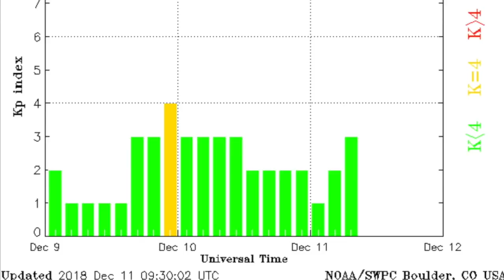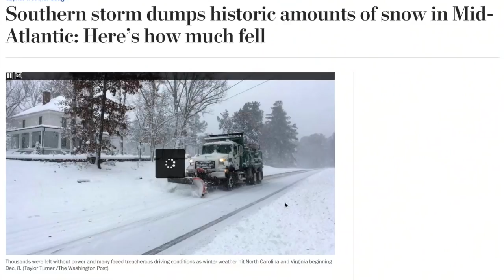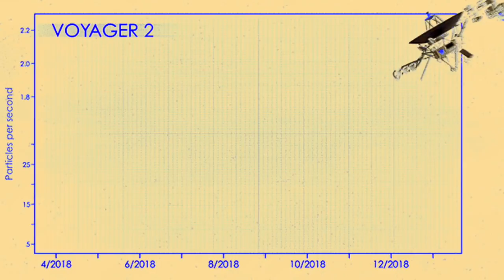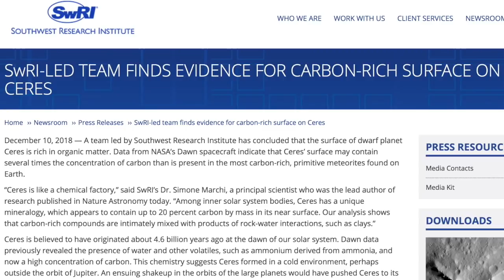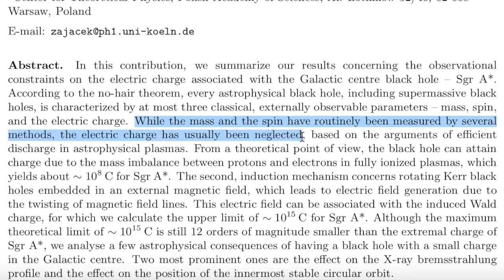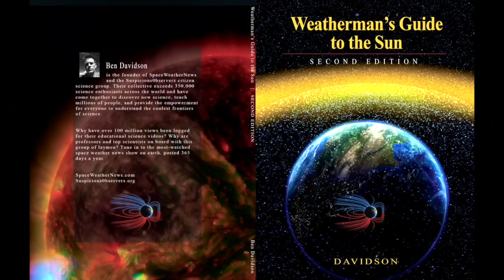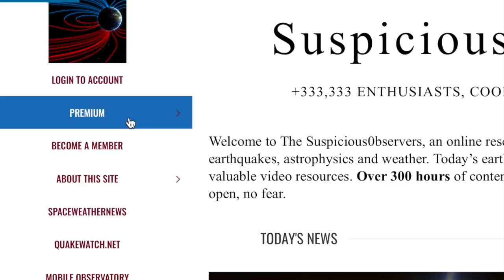M7.1 Earthquake, Moon Impacts, Electric Space | S0 News Dec.11.2018